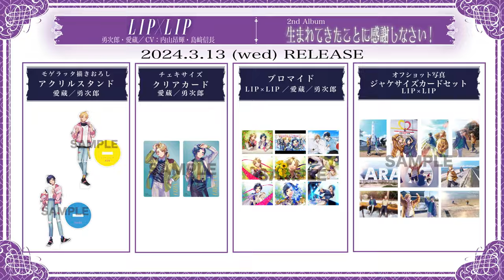LIP×LIP 2nd Album ULTIMATE BOX限定収録アニメ「はじめての二人っきり旅行」トレーラー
2024年3月13日（水）にリリースとなる、LIP×LIP（勇次郎・愛蔵／CV：内山昂輝・島﨑信長）2nd Album「生まれてきたことに感謝しなさい！」
ULTIMATE BOX限定収録アニメ映像のトレーラーを公開。
出雲を巡るLIP×LIP「はじめての二人っきり旅行」ではこの映像でしか見られない二人のオフショットが満載！

□ANIMATION「はじめての二人っきり旅行」

□CAST
LIP×LIP
勇次郎（CV：内山昂輝）
愛蔵（CV：島﨑信長）

□STAFF
監督・コンテ・演出: 青木香奈枝
キャラクターデザイン: 石井かおり, 立岩優里
衣装デザイン: 木下由衣
作画監督: 立岩優里
動画監督: 吉田理紗
原画: 柴田由香, 木下由衣, 吉田理紗
青木香奈枝, 立岩優里, 塚越怜菜
動画:‹Seven Arcs MRスタジオ›
吉田理紗, 塚越怜菜, 杉田真衣
古屋夏実, 黒見太一, 小林蒼生
中島あゆむ, 吉川翔子
‹Seven Arcs›
小林優貴乃, 住野芙弥, 市川莉帆
今井香里, 岩田希美, 増田実奈
色彩設計・仕上げ検査: 小宮ひかり
仕上げ: 千崎美賀子
‹Seven Arcs›
上妻佳祐, 西村薫, 福良宗大
水内 歩, 服部円香
‹D-COLORS›
及川眞由美, 橋本千春, 鴨井さつき
山崎あかね, 圓次美和, 角下瑞絵
孫 芸瑋, 忍沙耶奈
‹株式会社旭プロダクション›
管野宏香
撮影監督: 鄧 超
撮影: 趙 宇軒
撮影協力: 中村慎太郎
オフライン編集: 中村慎太郎
音響効果: 今野康之
サウンド・ミキサー: 福島永里佳
音響制作: ‹HALF H・P STUDIO›
音響制作担当：作道秋江
制作: Seven Arcs MRスタジオ
プロデューサー・設定制作・制作進行: 河中翔栄
プロデュース・脚本・音響監督: 斎藤俊輔

【ULTIMATE BOX（超完全生産限定盤）】
[2CD + BD + グッズ]
SMCL 866〜869
9,800円（税込）
■ヤマコ描きおろしジャケット
■グッズ
・オフショット写真ジャケサイズカードセット
・モゲラッタ描きおろしアクリルスタンド2個（愛蔵／勇次郎）
・チェキサイズクリアカード2枚（愛蔵／勇次郎）
・ブロマイド3枚（LIP×LIPグループショット）

【Type AIZO（完全生産限定盤）】
[CD + グッズ]
SMCL 870〜871
4,950円（税込）
■グッズ
・モゲラッタ描きおろしアクリルスタンド1個（愛蔵）
・チェキサイズクリアカード1枚（愛蔵）
・ランダムブロマイド1枚（愛蔵／全3種）

【Type YUJIRO（完全生産限定盤）】
[CD + グッズ]
品番 SMCL 872〜873

■グッズ
・モゲラッタ描きおろしアクリルスタンド1個（勇次郎）
・チェキサイズクリアカード1枚（勇次郎）
・ランダムブロマイド1枚（勇次郎／全3種）

[CD]
品番 SMCL 874

CD収録曲
■DISC 1【CD】＊全仕様共通
1.LOVE＆KISS
2.ジュリエッタ
3.青へ
4.推しの魔法
5.A.B.SECRET
6.許してサンタさん
7.ホワイトデーキッス
8.めおと
9.フィアンセ
10.他のやつにいくなんてさ
11.俺無しじゃ生きていけない？
12.ラストステージ
13.この世界の楽しみ方

■DISC 2【CD】＊ULTIMATE BOX限定
LIP×LIP RADIO 2024

■DISC 3【Blu-ray】＊ULTIMATE BOX限定

Animation
「はじめての二人っきり旅行」

Music Video
「やっぱ最強！」
「ロデオ」
「チョコカノ 」
「フィアンセ」
「この世界の楽しみ方 -short ver.-」
「LOVE＆KISS -short ver.-」
「ジュリエッタ」
「青へ」
「他のやつにいくなんてさ」
「俺無しじゃ生きていけない？」
「許してサンタさん」
「推しの魔法」